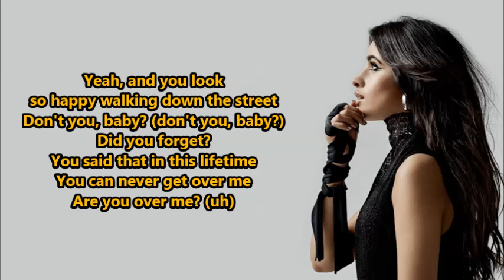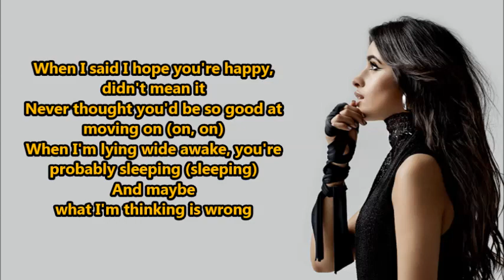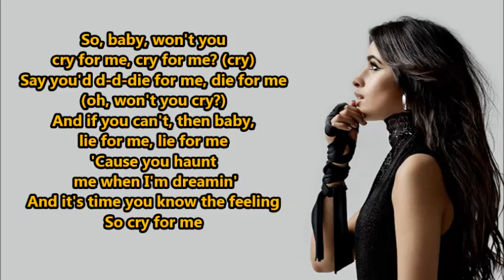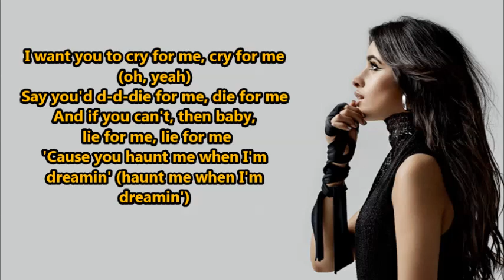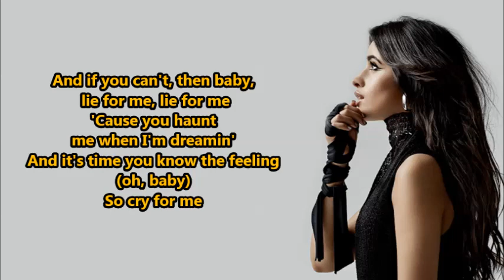Camila Cabello- Cry for Me (Lyrics) {HeyLyrics}